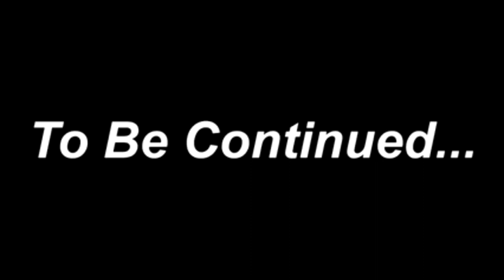Spreading Love Distributing Water to Rosedar on National Highway During Aftar Time